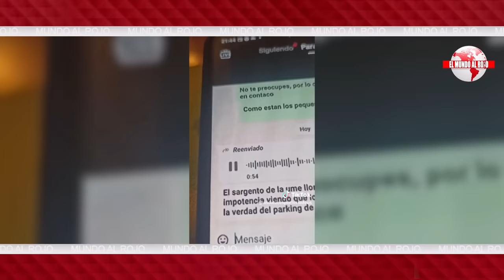🔴CONFIRMADO🔴EL BULO DE LAS CLOACAS DE SÁNCHEZ, PARA REVENTAR A LA DISIDENCIA EN SU RELATO DE LA DANA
En este video, confirmamos el bulo de los servicios secretos de Sánchez para reventar a la disidencia. ¡No te pierdas esta revelación en Distrito TV!